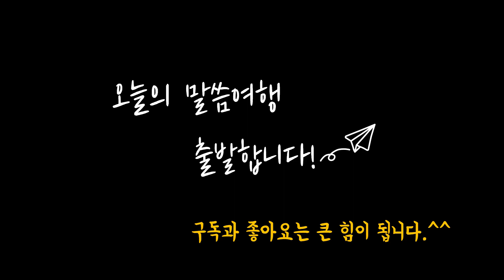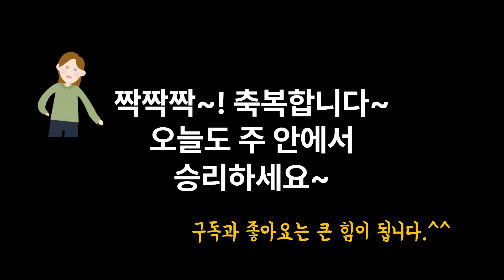230504 | 매일 한 절 성경 암송하기 | 틀어 놓으면 저절로 암송 | 반복하며 하루 한 절 외우기 | 1분 암송